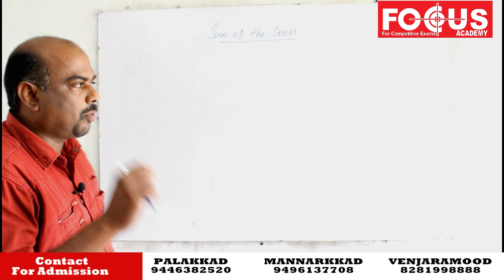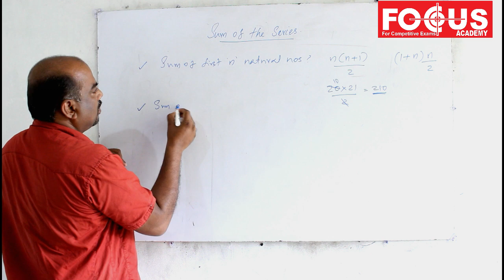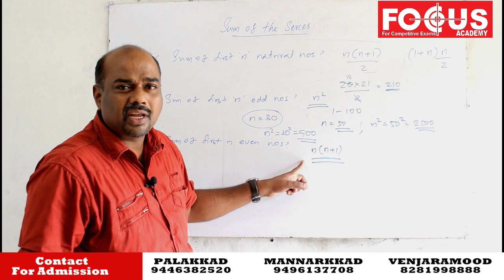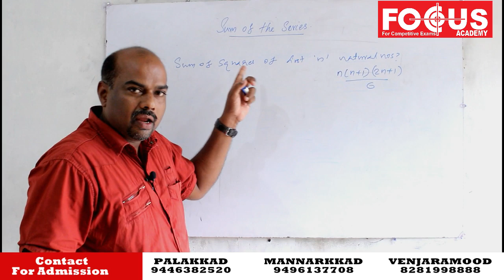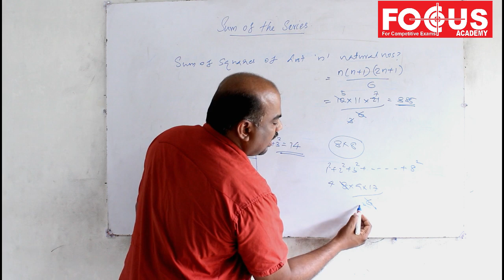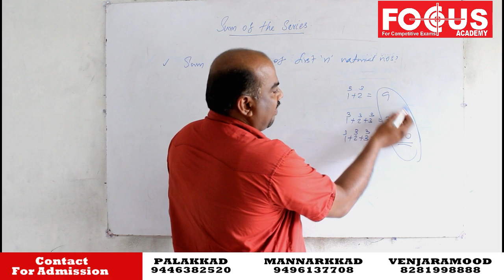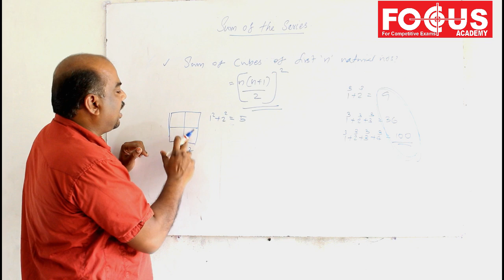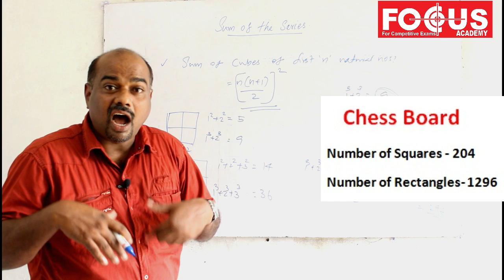ചതുരങ്ങളുടെ എണ്ണം കാണുന്നതെങ്ങിനെ | How to find the number of rectangles?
സമാന്തരശ്രേണി എന്ന ടോപിക്കിൽ വരുന്ന ഒരു application  ചോദ്യമാണ് ഒരു ചെസ്സ് ബോർഡിലെ ചതുരങ്ങളുടെ എണ്ണം കാണുന്നത് . ഇത്തരത്തിൽ ഒരു ചിത്രം തന്നാൽ അതിലെ ചതുരങ്ങളുടെ എണ്ണം കണ്ടുപിടിക്കാൻ പറയാറുണ്ട് . വെറുതെ equation കാണാതെ പഠിക്കുന്നതിനു പകരം അത് എങ്ങിനെ വന്നു എന്നതാണ് ഈ ക്ലാസ്സിലൂടെ പറയുന്നത് .